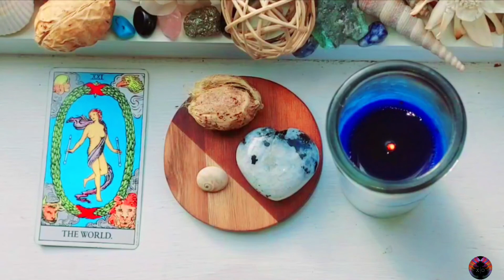CAPRICORN ♑ | EVERYTHING IS ALIGNING✨ |🌒 MARCH NEW MOON | PRE-SPRING🌱 TAROT CARD READING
This is a Tarot Card Reading for CAPRICORN (Sun, Moon, ASC) for the Snow Crust New Moon in Pisces.